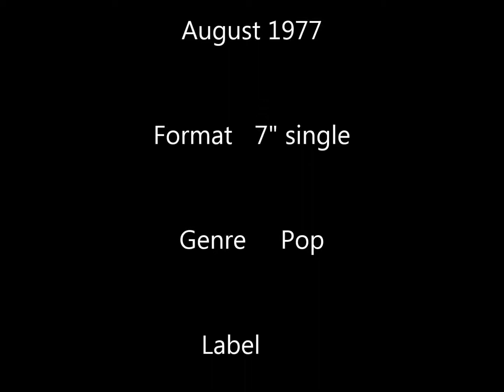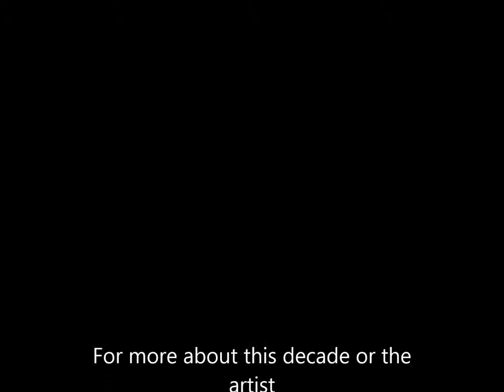David Soul - Silver Lady (HQ)(1977)/david soul - silver lady (hq)(1977)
The 70's music &style

More David Soul =

"Silver Lady" is a popular single by David Soul. Written by Tony Macaulay and Geoff Stephens and produced by Macaulay. "Silver Lady" was the second and final number one hit in the UK Singles Chart for David Soul but only reached 52 on the Billboard 100.

Tired of drifting, searching, shifting
From town to town
Everytime I slip and slide
A little further down
I can't blame you if you wont take me back
After everything I put you through
But honey you're me last hope
And who else can I turn to?
Come on Silver Lady take my word
I won't run out on you again believe me
Oh I've seen the light
It's just one more night without you
Here I am a million miles away from home
The Indiana wind and rain cut through me
I'm lost and alone
Chilled to the bone
Silver lady

David Soul  - Silver Lady

david soul silver lady hq 1977 - David Soul (born David Richard Solberg, August 28, 1943) is an American-British actor and singer
"Silver Lady" is a popular single by David Soul

com is the official web site of actor and musician David Soul

Silver Lady are a unique organisation working with businesses and the military, providing bespoke commissions, presentations, refurbishments and repairs

 AT A GLANCE - WHAT DAVID SOUL IS DOING WHEN HE'S NOT TWEETING

Silver Lady by David Soul song meaning, lyric interpretation, video and chart position